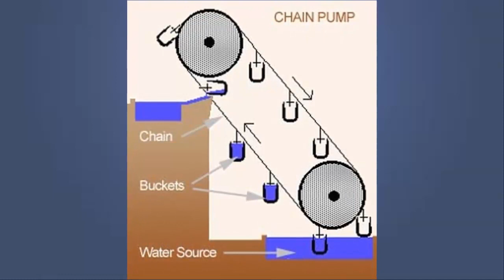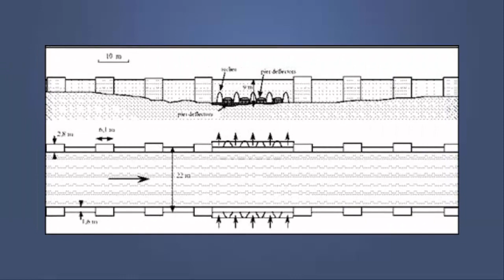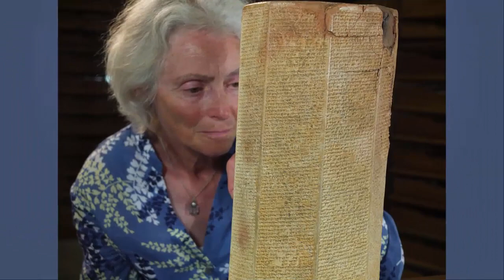Vườn Treo Babylon – Bí Ẩn Của Kì Quan Huyền Thoại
Một công trình kiến trúc được liệt vào hàng kiệt tác của nhân loại, luôn luôn gắn liền với tên của một phụ nữ, đó là Vườn treo Babylon (Vườn treo Semiramis). Vườn treo Babylon và những bức tường của Babylon từng được coi là một trong Bảy kỳ quan của thế giới cổ đại.